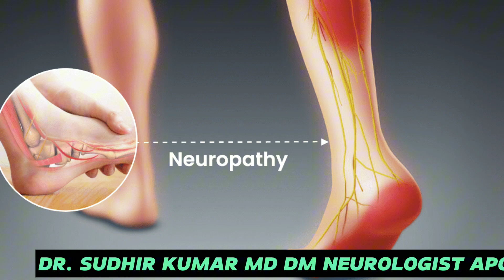What are the two most common causes of tingling, burning sensation, pain and numbness of feet?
Do you suffer from tingling, burning sensation, pain and numbness of feet?
What are the two most common causes?
Watch this video to know more...